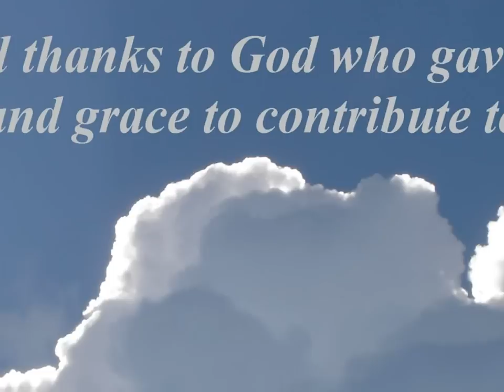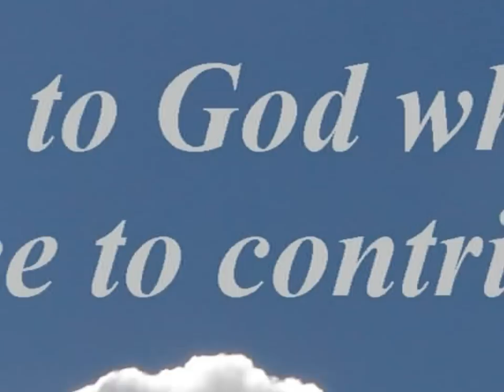Du hast uns Herr gerufen (Gesang, normal, 2:09 Min)